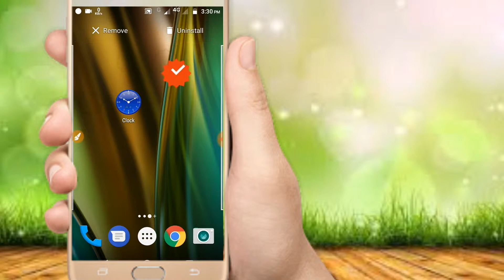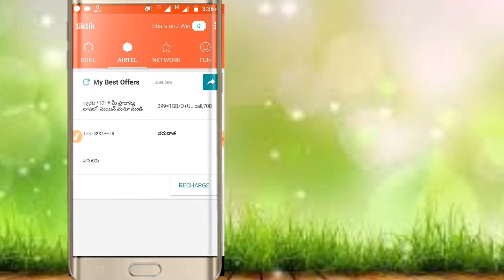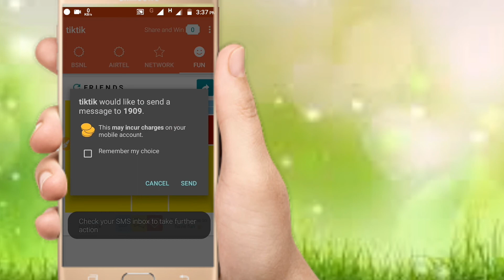How to block spam call & sms//how to check best single in my area//crack single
Telugu how to block pravite call on Android
how to block pravite message
how to block company SMS
how to block company calls
How to block spam call & sms
how to check single strength in our area
check single strength Telugu & block pravite call
how to block pravite call &how to check EST single strength in my area Telugu

App name is
"Compare Mobile networks portmy number buy a sim "

Like👍 and share 👪 with comment ✍✍ on a video with your opinion
 Support me for more latest important tech & earnings updates

👉👉👉👉👉👉 Visit again👈👈👈👈👈👈